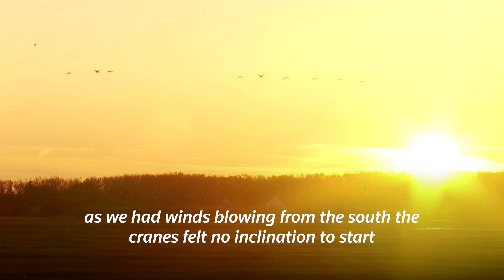Warm weather keeps migratory cranes in Hungary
Eastern Hungary’s plains have seen a record number of cranes staying over in unusually warm weather this autumn, with more than 194,000 roosting in the shallow marshes at a time, with no inclination to leave for Africa